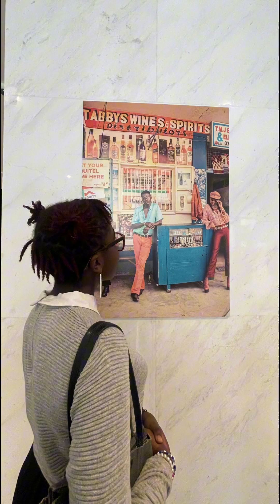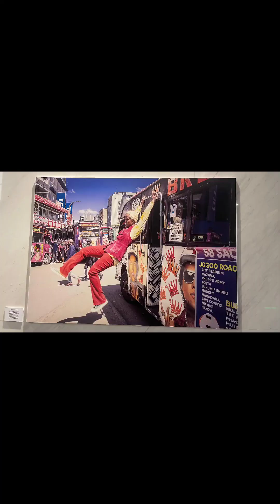Gallery date (GTC)🤗🫶❤️.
First plan making it out of the group chat😂😂😂.To many more🫶.